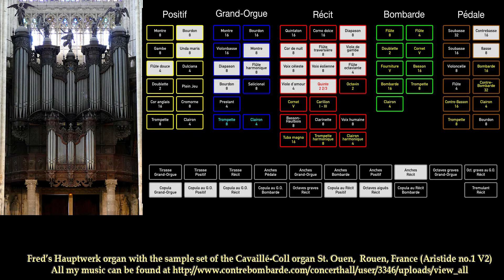Fugue en Si mineur, VPX 532, Jean Paul Verpeaux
Opgenomen via MIDI op mijn Hauptwerk orgel met de sample-set (Aristide 1, V2) van het Cavaille-Coll organ van de Abbaya St. Ouen in Rouen, Frankrijk, ontwikkeld door Christoph Schmitz.
Recorded via MIDI on my Hauptwerk organ with the (Aristide 1, V2) sample-set of the Cavaille-Coll organ of the Abbaya St. Ouen in Rouen - France, developed and created by Christoph Schmitz.

This recording is a win-win project, since Jean-Paul Verpeaux composed the music he cannot play it anymore and I have nice sample-sets for his music